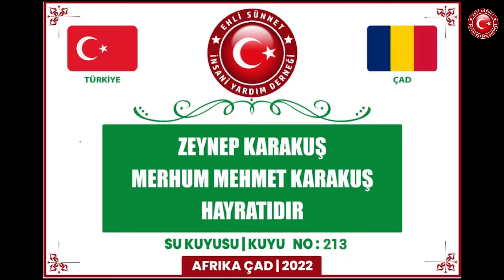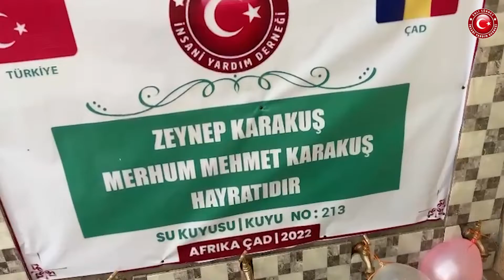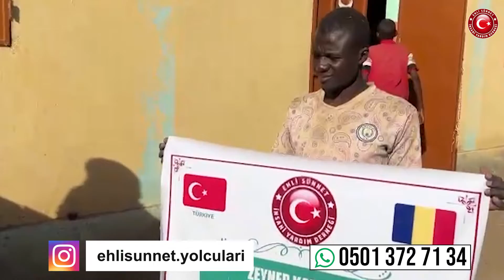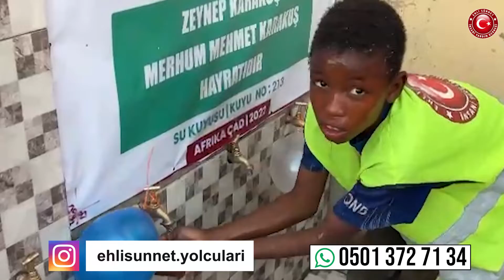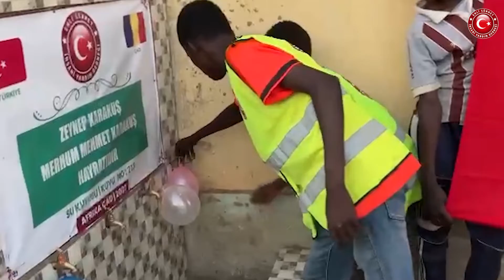213 Zeynep Karakuş Merhum Mehmet Karakuş HAYRATIDIR Su Kuyusu No 213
Bir Su Kuyumuz daha Açılmıştır.

Bağışçimiza Teşekkür Ederiz

Afrika Chad Bölgesinde açtığımız bir su kuyusu daha ile kardeşlerimizi temiz suya kavuşturup açtırmanın mutluluğunu yaşıyoruz. Sizlerin destekleriyle açtığımız bu kuyuda destek olan tüm bağışcilarımıza da teşekkürlerimizi sunarız.

Su Kuyusu ve İnsani Yardım Faaliyetlerimiz Devam Ediyor. Bu Hayırlara Ortak Olmak İsterseniz Bize Ulaşın.

Bir Kuyu Bedeli : 30.000₺
Bir Hisse Bedeli : 100₺

Mazluma Umut Ol